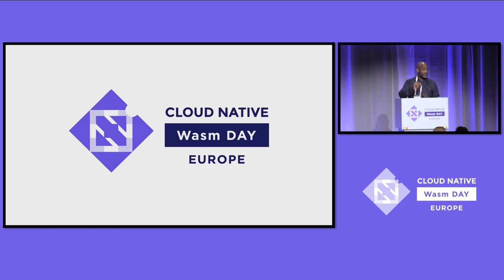Welcome + Opening Remarks - Kelsey Hightower, Google